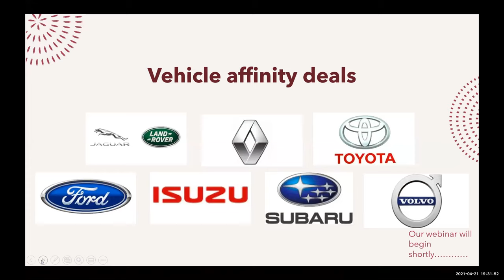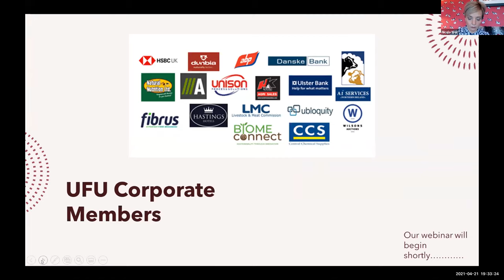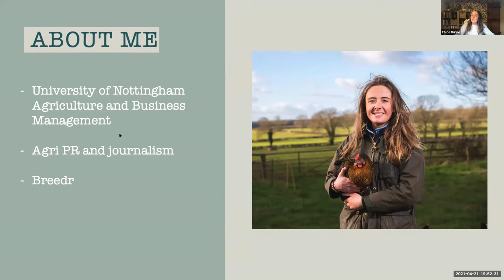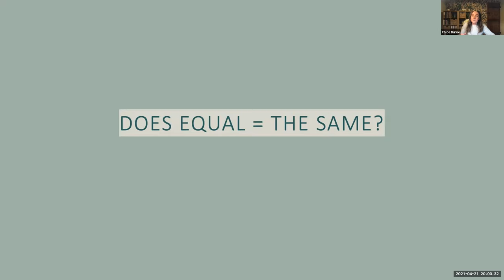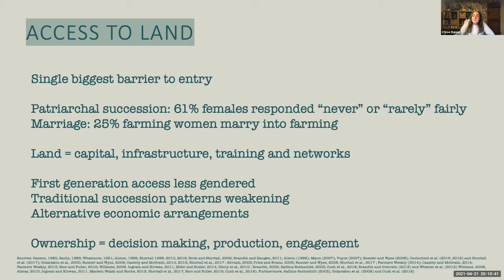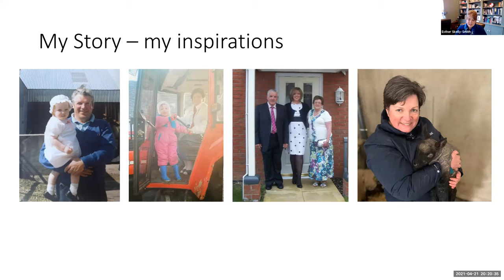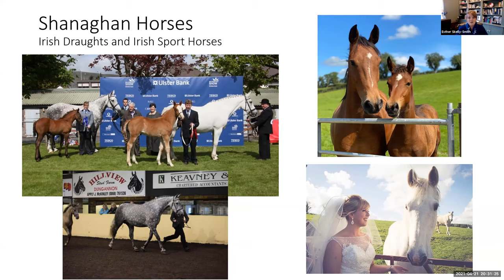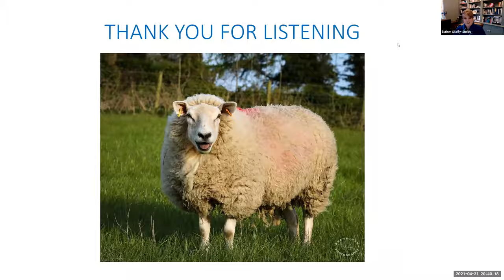Ulster Farmers' Union Women in Agriculture - Women Working in the Industry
Nicola Weir, BBC Farming Matters chairs the second of 3 evenings looking at the involvement of women in the agricultural industry. Speakers include DAERA Minister Edwin Poots, Chloe Dunne PhD researcher, and Dr Esther Skelly-Smith Shanaghan Veterinary Services.

UFU Women in Agriculture webinar series is supporting Life Beyond. If you wish to donate to the Life Beyond project please use the Just giving

Recorded 21.04.21